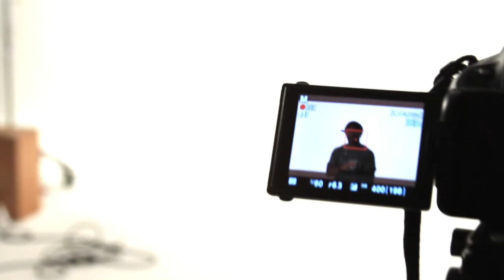"Shine" - final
Written by Vincent Alfonzo Jamal
Directed by David Rorie
D.P. Jeff Grunow